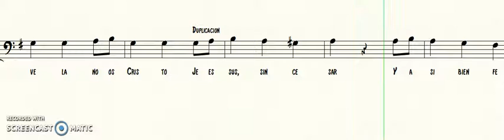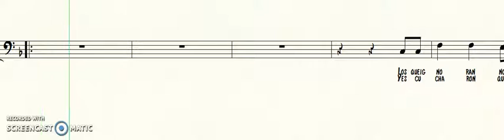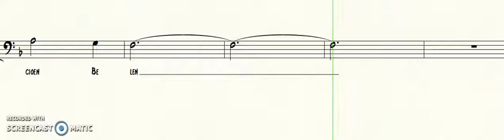Cantata "Felices Fiestas" de Greg y Gail Skipper. Bloque 2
Video de estudio coral-Allá en el Pesebre-Bajo